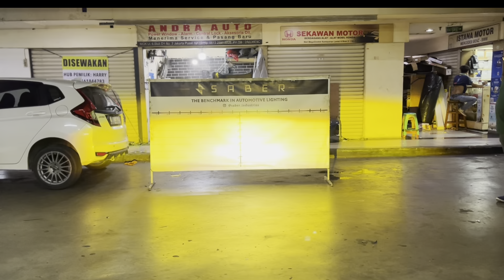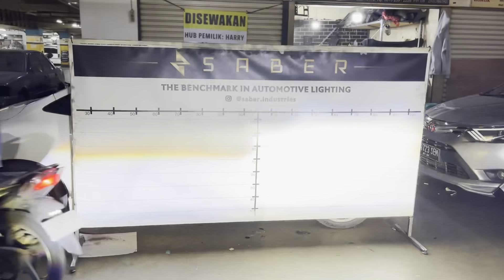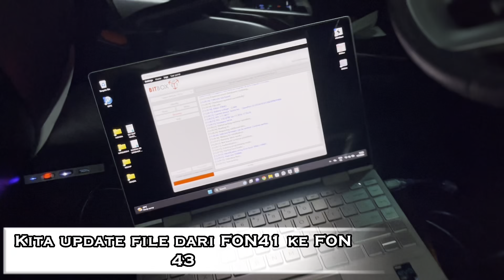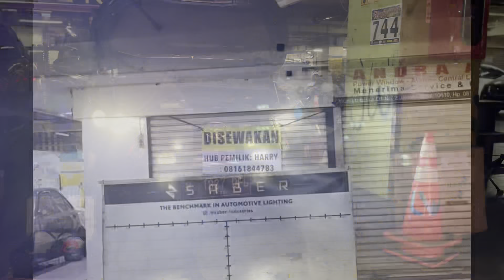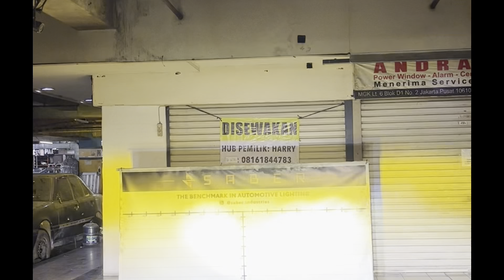AEROX SABER SR1 NANO REMAP & PROJECT AKONG RACING!!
Hanya sekedar dokumentasi pengerjaan workshop kami.

Enjoyy..

Bisa Follow IG kita di @jwautoparts dan jwautowork.id